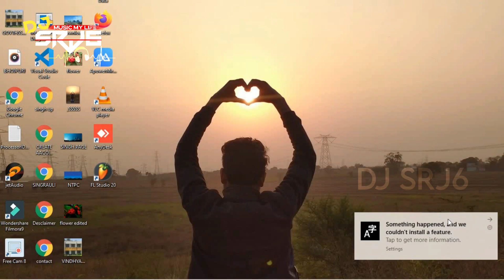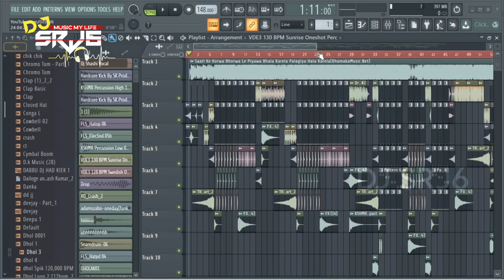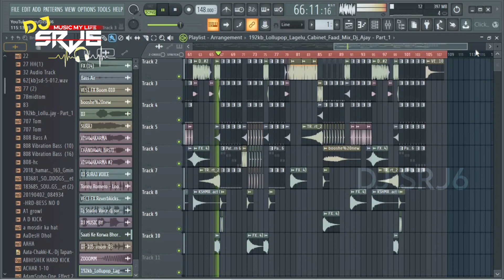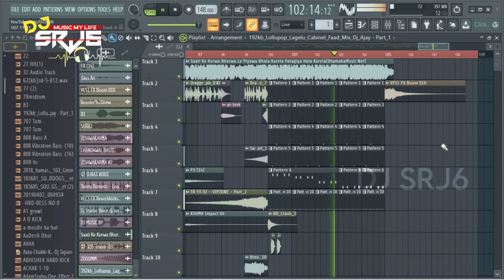palangiya hala karela |No Voice Tag |Flp Project || पलंगिया हाला करेला | khesari lal new song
My brother channe support kijiye please

passsword ko lekar kuchh bhi problem aati hai
example - file unzip problem  , flp not open problem etc.

aap mujhe direct call kar sakte hai
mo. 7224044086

like fb page 👉wait.

CHANDAWAL BASTI
WAIDHAN(SAI COLLEGE ROAD) SINGRAULI M. P